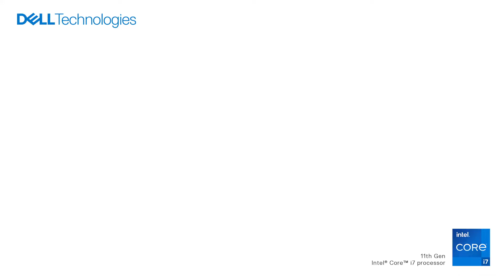Dell Small Business- Upgrade now Offer ends soon*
Special savings up to ₹30,220* on Business PCs